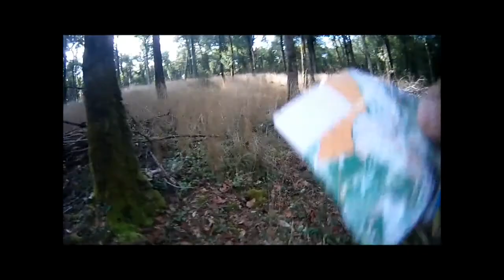FFCO - Concours vidéo des écoles de CO - ADOC Chenôve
Concours vidéo des écoles de CO
La vidéo de l'Association de Découverte et d'Orientation de Chenôve (ADOC)